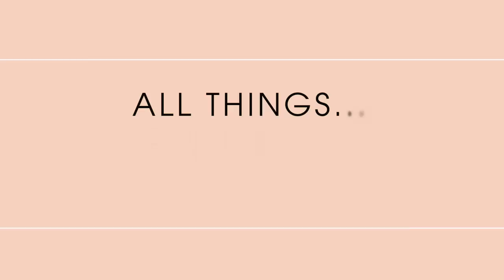ALL THINGS MONEY 💸 | Financial Tips I’ve Learned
Got my mind on my money and my money on my mind... today I'm telling you everything I've ever learned about keeping those stacks!

Adrienne Bailon Houghton shares her HiLow hacks on going glam without breaking the bank! Tips and tricks for mixing high end and inexpensive pieces in all things beauty, fashion, home décor, and entertaining. Tune in every Tuesday at 10AM PST to watch.